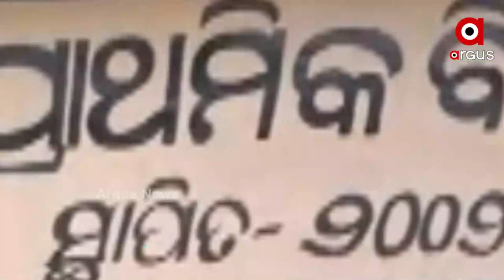ଶୋଷ ମେଣ୍ଟାଉଛି ନାଳ ପାଣି | Argus News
ଅସହ୍ୟ ହେଲାଣି ଜଳକଷ୍ଟ । ଗୋଟିଏ ପଟେ ରାଜ୍ୟରେ ଲଗାଣ ବର୍ଷା ଯୋଗୁଁ ଜନଜୀବନ ଅସ୍ତବ୍ୟସ୍ତ। ଅନ୍ୟପଟେ ଉପାନ୍ତ ପାହାଡିଆ ଅଞ୍ଚଳରେ ଏବେ ବି ଲାଗି ରହିଛି ପାନୀୟ ଜଳ ସମସ୍ୟା। ‌